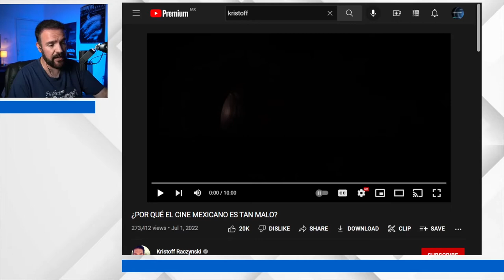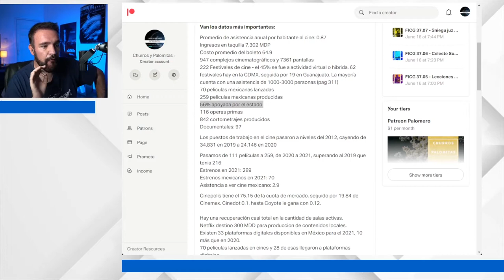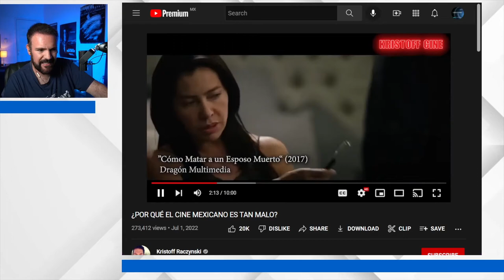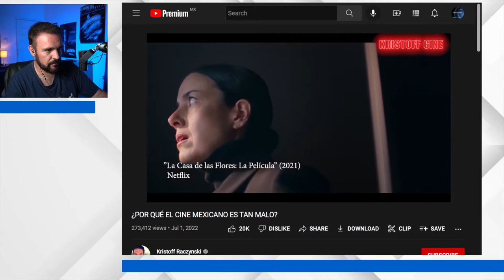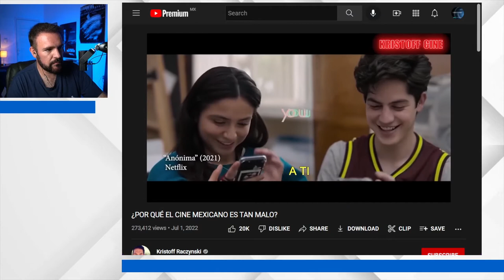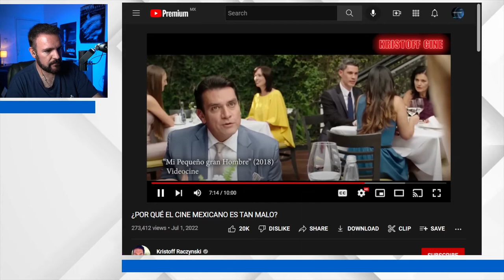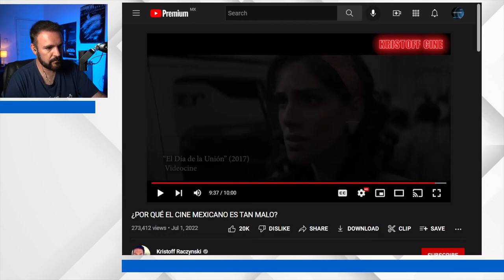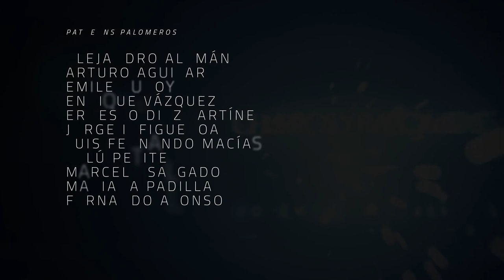¿Es tan malo el cine mexicano? Respondiendo a @KristoffRaczynskiCine - The Dailies 82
El camarada Kristoff publicó un video en su canal que ha hecho eco en donde habla de algunas de las "razones por las que el cine mexicano es malo", así que es buen momento para revisar algunos datos concretos y ver qué hay detrás de una aseveración que muchos dan por cierta... cuando ni han visto cine mexicano en meses o años.

Co-Productor: Dany Saadia
Co-Productor: Juan Carlos Toledo Pérez Núñez
Co-Productor: Logan Mayer
Co-Productor: Miguel Huesca
Co-Productor: Óscar Campos
Co-Productor: Román Rangel

Agradecimiento especial a nuestros Patreons: Adriana Fernández, Agustín Galván, Barbas Poéticas, Fernando de Anda, Jaime Rosales, Juan Espíritu, Luiso Uribe, Arturo Manrique, Lau Berdejo, Álvaro Vázquez, Alejandro Alemán, Arturo Aguilar, Enrique Vázquez, Ernesto Diezmartínez, Jorge I. Figueroa, Luis Macías, Lulú Petite, Marcela Salgado, Mariana Padilla, y Fernando Alonso.